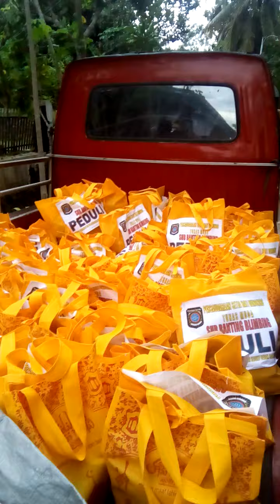sub ranting blimbing dolopo kab madiun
acara bagi takjil